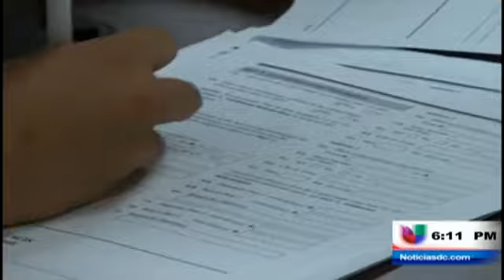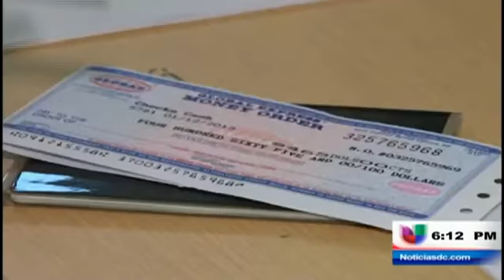Disminuye el número de solicitantes de la Acción Diferida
(Entravision) Washington D.C. - A casi un año y medio de la implementación  Acción Diferida para los dreamers, el número de jóvenes que solicitan el beneficio ha caído notablemente. Durante los últimos tres meses un promedio de 14 mil jóvenes al mes han solicitado este amparo. Fernando Pizarro nos amplia.